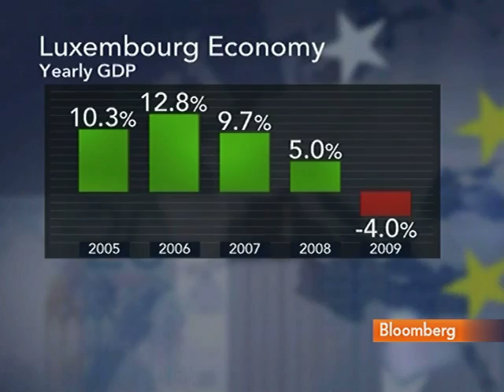Frieden Says EU Ready to Pledge More Greek Aid If Needed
June 24 (Bloomberg) -- Luxembourg Finance Minister Luc Frieden talks about the prospect of further support for Greece from the European Union.
     Frieden, speaking on the sidelines of a Bloomberg Link briefing in London, also discusses Europe's sovereign debt crisis and austerity measures across the continent. He talks with Andrea Catherwood on Bloomberg Television's "The Pulse."